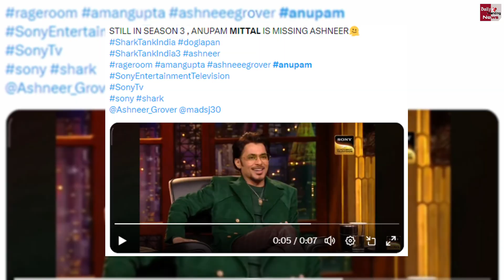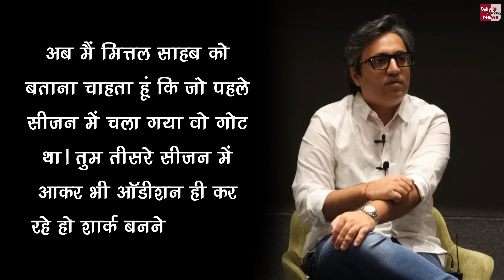Ashneer Grover Angry On Anupam Mittal... Says- "Mittal Sahab Ki Ab Umar Ho Gayi Hai"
Ashneer Grover Takes A Jibe At Anupam Mittal For His Comment On Anger Issues Says "Mittal Sahab Ki Ab Umar Ho Gayi Hai" | Shark Tank 3 Latest News And Updates

EDITOR ► Sachin